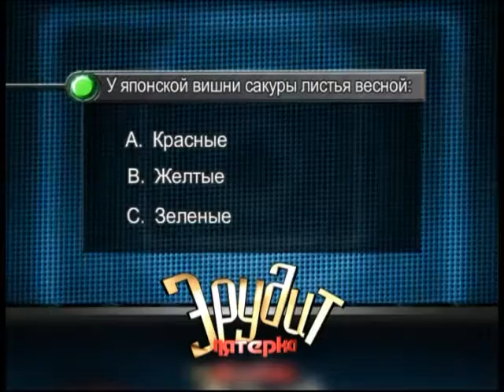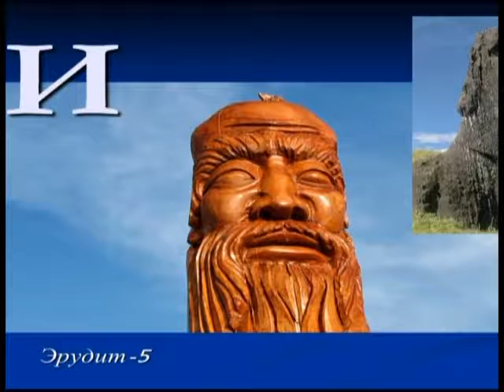27 05 2016 Эрудит